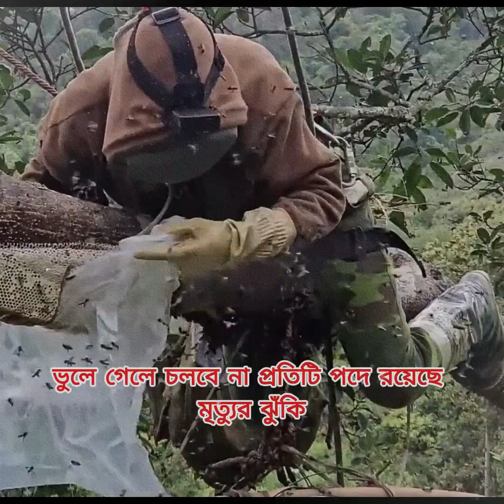পৃথিবীর সবচেয়ে ঝুঁকিপূর্ণ কাজ তুল্যাং মধু সংগ্রহ।